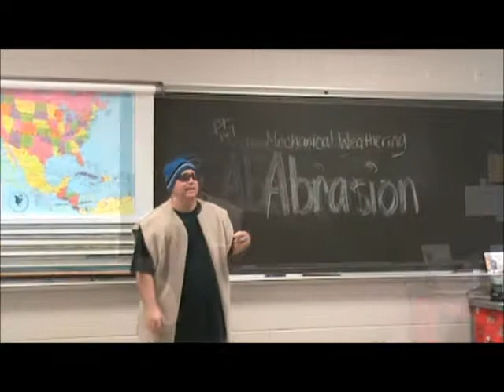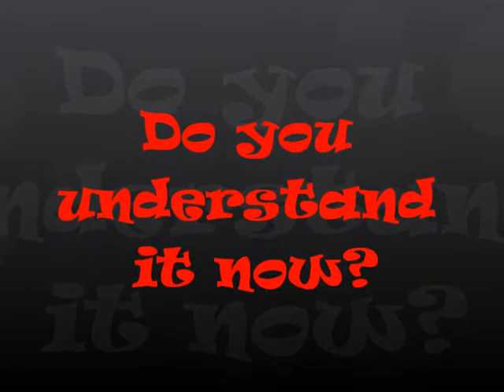Weathering video.wmv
Mechanical weathering "remix" video for my SMED 301 class. The ideal and lyrics were borrowed from other teachers, thanks!